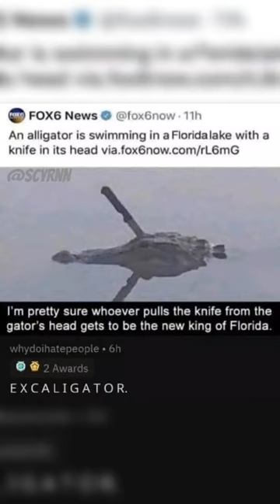Funny memes pt. 1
kung fu vs street fighter video
asmr
mrbeast
shorts
dumb ways to die gorilla tag
ohio
all endings meme
coleman ct200u ex
dumb ways to die
ford vs ferrari test drive
gorilla tag
shawty got wap like fetty
sigma
skibidi bop yes yes yes
WOoper WOoper song
WOoper wooper song meme
youngji and soobin
airsoft
bebop and bebe break their silence
billionaire
breakfast song
brr skibidi dop dop
calamity infernum
demon slayer
dhar mann
drake talking about xxxtentacion
dude perfect
dumb ways to die funny
dumb ways to die meme
dumb ways to die memes
edit audios
hamster maze
higuita saves
idiot sandwich
kim diaz holm
let me do it for you
lightskin stare
little misfortune all endings
meme
memes
messi
michael jai white
mr beast
mrbeast helps blind people
music
naruto
peaky blinders
people eating chicken nuggets
piper rockelle
ufo canada
Vsauce
when siblings get in trouble
wings of fire ships
WOO WOp
Work meme
you never been to heaven have you
zinogre
100 miles
12 player doors
2 betta fish in the same tank
2004 jeep
2021 tundra
2023 chevy colorado
2023 ford explorer
2023 topps series 1
6 cuz hizli okuyan
6.4 powerstroke
88 + 22 meme
911 meme
aaron esser
ac duct cleaning
air dry clay
airsoft tiktok
alejo mago
alfred being superman
among us
angry too meme
apex legends
aphmau
afk funny moments
arrested
asmr chiropractic
asmr cranial nerve exam
asmr eat
asmr eating
asmr no talking
asmr pov
asmr star wars
baseball shorts
ben stiller
the rock
kevin hart
best quotes
between two ferns bloopers
beverly hills cop theme
blark and son memes
bonesaw spiderman
breaking bad memes
bro got bars
call me ming
call of duty song
call of duty truck bomb
can we get much higher
cats
chinese sinkhole
chinese ballon
chinese spy  ballons
chinese spy ballon conspiracy
tiktoks
dogs
dumb ways to die funny moments
dumb ways to die roblox
emotional damage
fgteev
fortnite
funny
funny inappropriate videos
funny memes
funny star wars
funny video
glorilla
how old is hasbulla
how to get a free ps5
meme del dinosaurio 2023
meme dumb ways to die
mma
mma reels
overwatch 2
pewdiepie
pisces
star wars funny moments
last of us
sleep token
sleep token the summoning
tubi interface interuption
dunkin drive thru
rihanna
rihanna super bowl